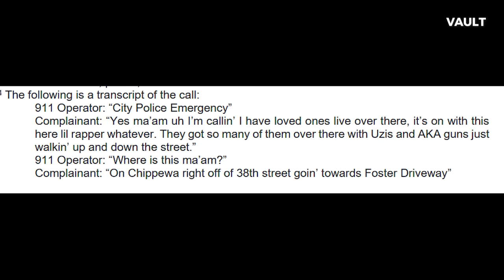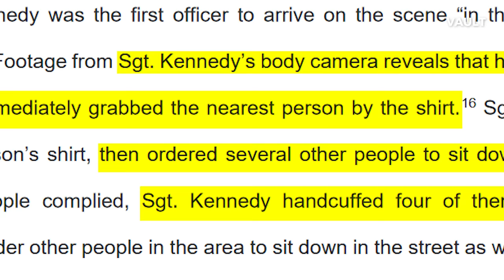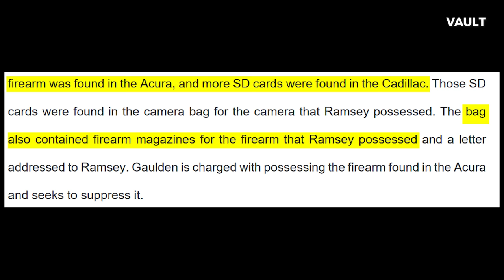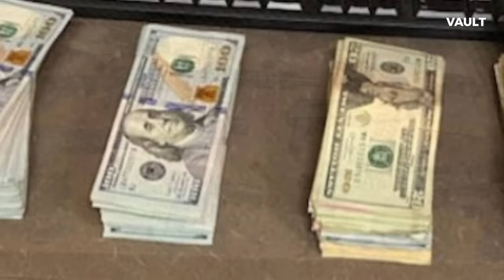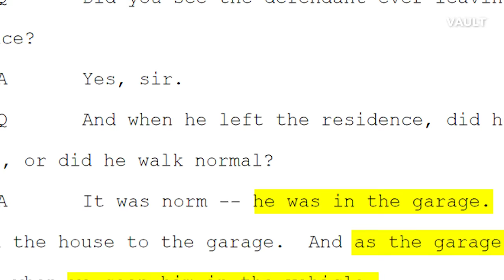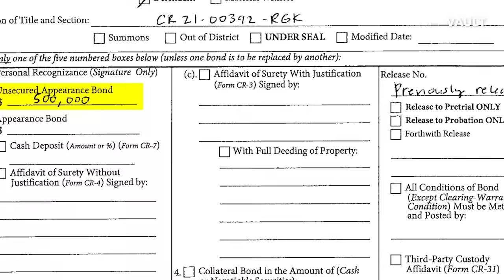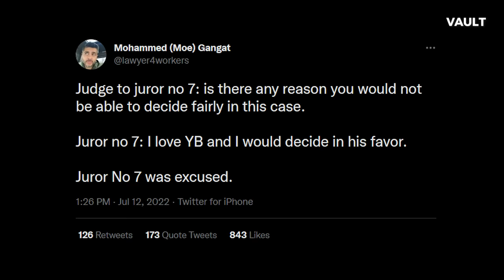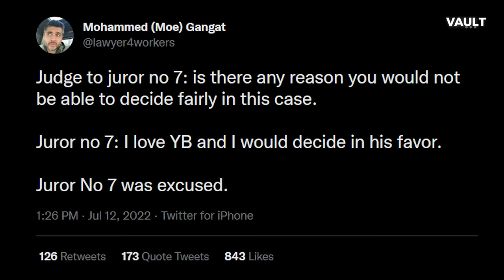The Crazy Story Behind NBA Youngboy’s Arrest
The Crazy Story Behind NBA Youngboy’s Arrest. This story is crazy!

NBA YoungBoy and his crew known as "4KT" would be filming a music video on Chippewa Street in Baton Rouge, Louisiana when a neighbor would call the police. This situation would go on to bring NBA YoungBoy a lot of problems... including the FBI.

This video is a documentary / movie that describes in detail the dark story behind rapper NBA YoungBoy's high speed chase and arrest by the FBI in Los Angeles, California